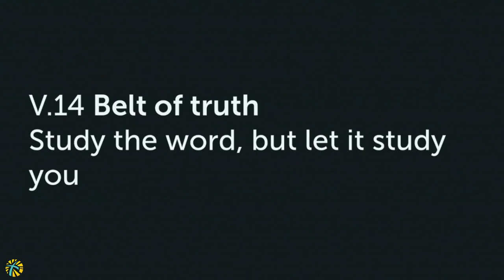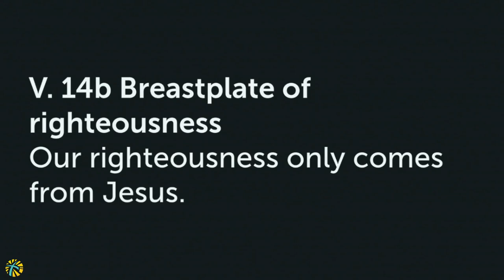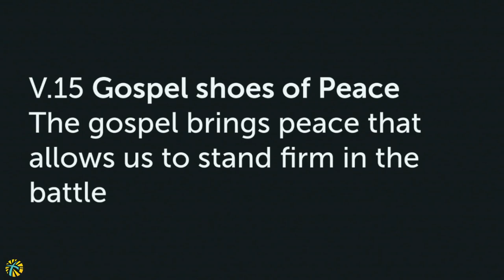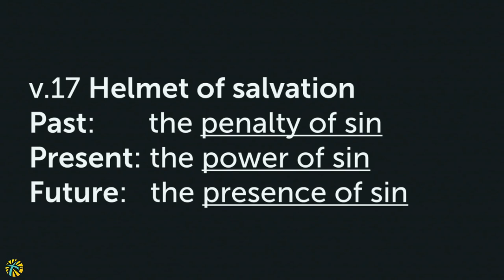Standing Firm in Christ